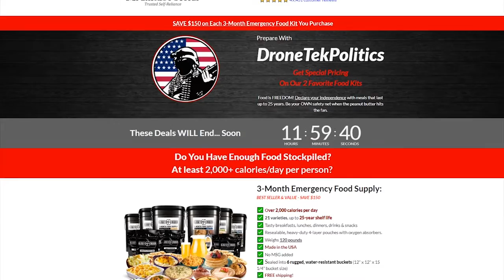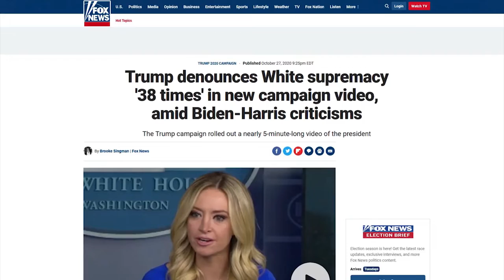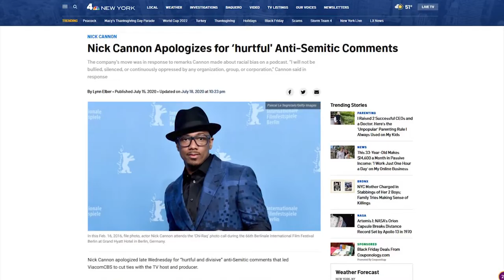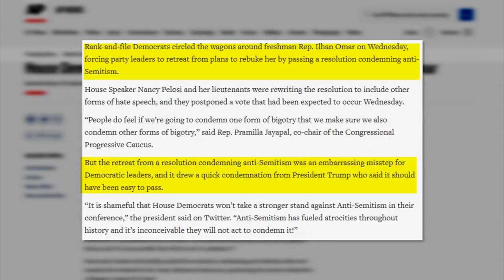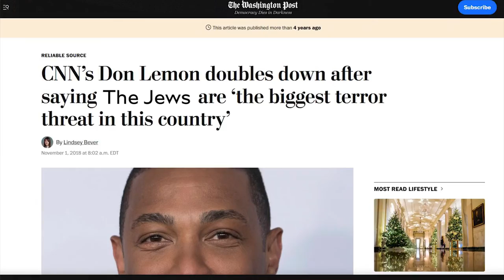EPIC: Jewish Ex-Trump Official SCHOOLS Don Lemon During Debate